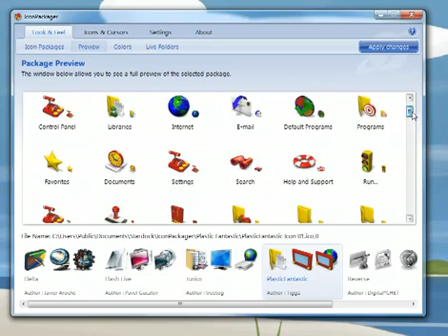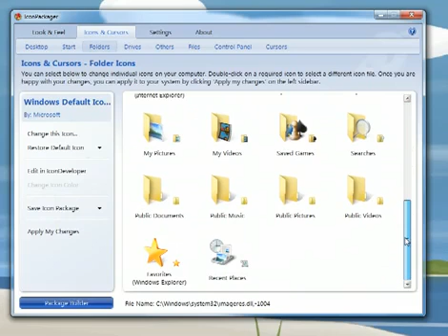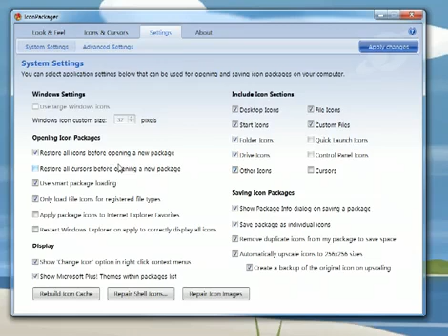IconPackager 5 Guided Tour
This video is a tour of some of the new and updated features in IconPackager 5.